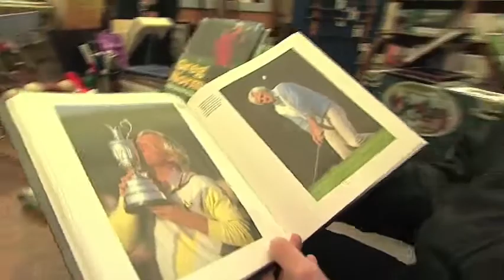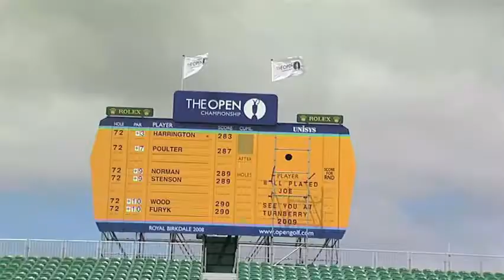Steve Gaisford - TV Presenter